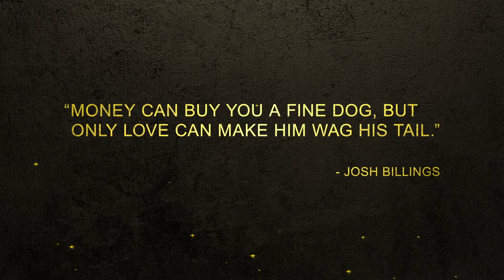Labrador Friends of the South Giving Tuesday 2022